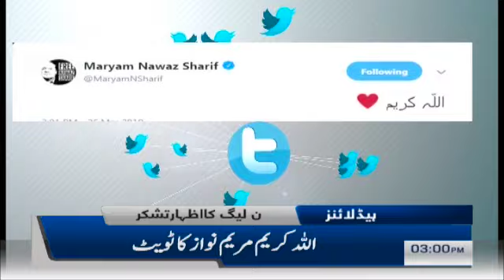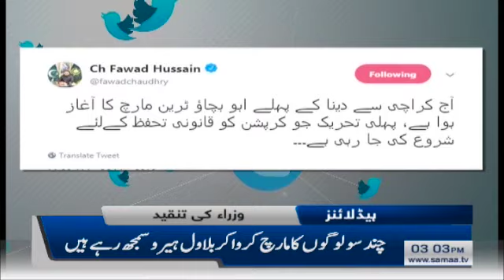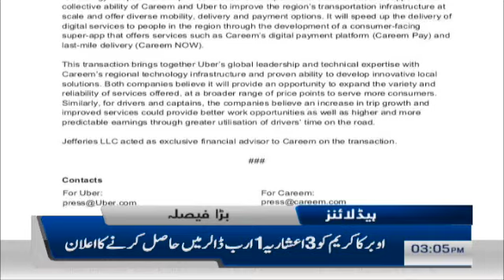Samaa Headlines - 3PM - 26 March 2019